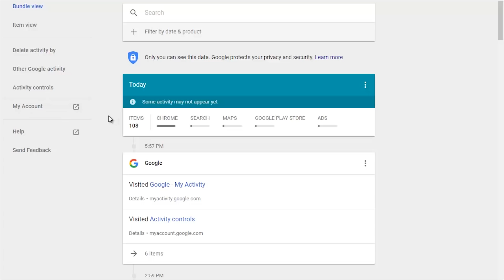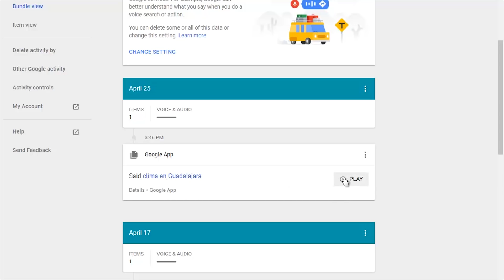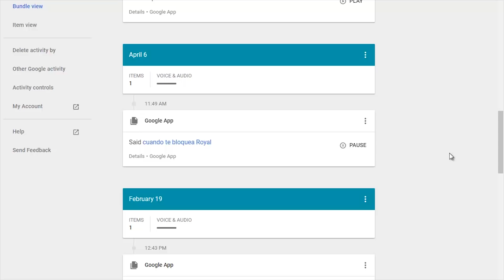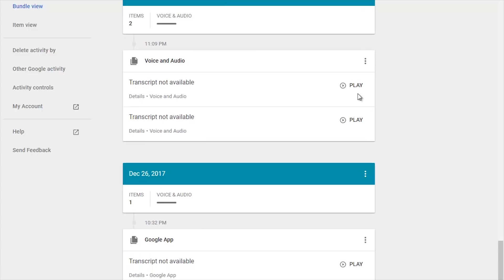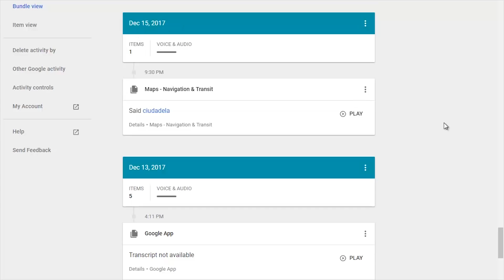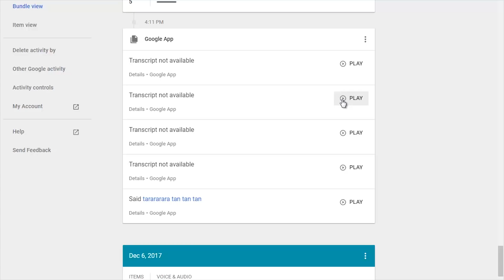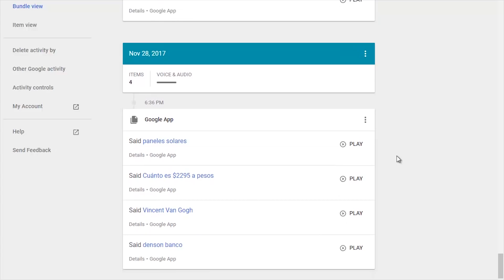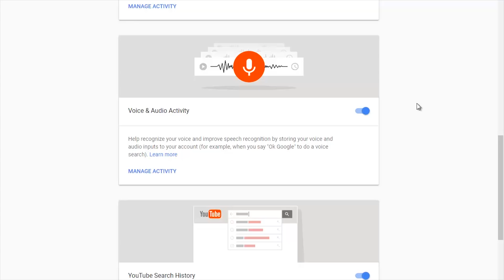GOOGLE GRABA TU VOZ A ESCONDIDAS